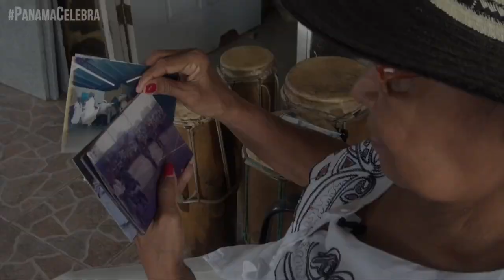Al rescate del folclor chorrerano